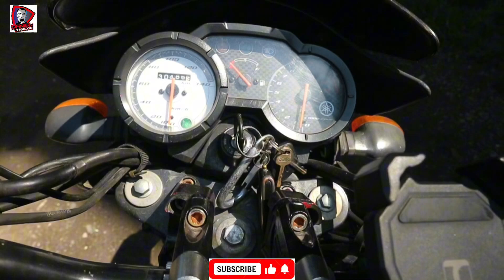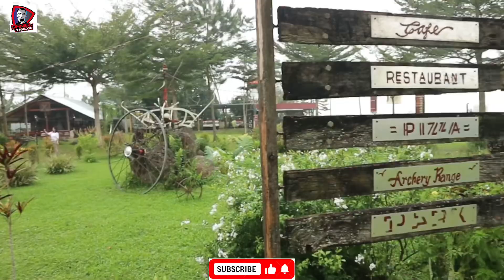Collection ng vintage car